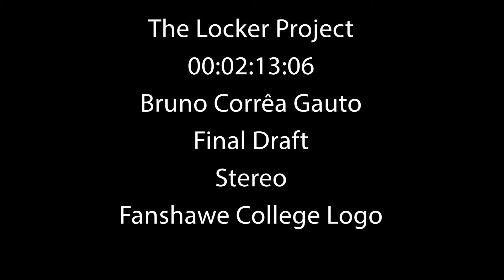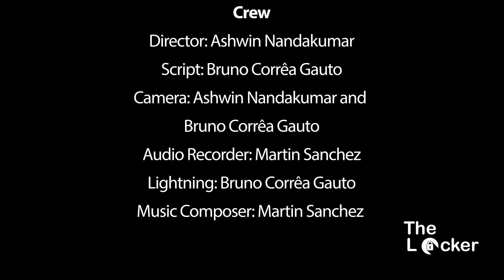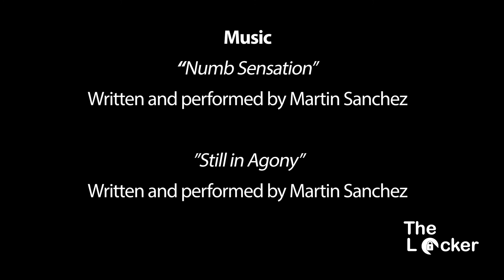The Locker.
An assignment made for the second semester of the Broadcasting - TV and Cinema Production course at Fanshawe College.